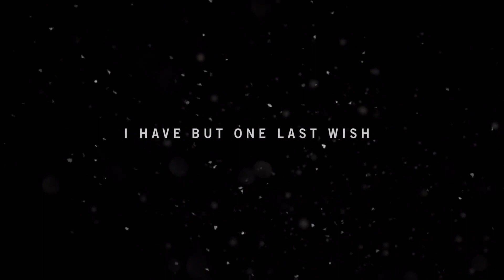FAR CRY 4 GAMEPLAY PART 1 - PAGAN - CAMPAIGN MISSION 1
Far Cry 4 Walkthrough Gameplay Part 1 includes a Review and Campaign Mission 1:
Border Crossing of the Single Player for PS4, Xbox One, Xbox 360, PS3 and PC.
This Far Cry 4 Gameplay Walkthrough will include a Review, the Campaign Story,
Main Missions, Weapons, Quests, Tiger Skills, Elephant Skills, Karma, Crafting, DLC and the Good Ending and Bad Ending.

Far Cry 4 Main Missions include: Border Crossing, Dinner with Pagan, Escape the Compound, Reach the Tower, Banapur, Hunting,
Bell Towers, Banapur Attack, Hostages, Hunt or Be Hunted, Cultural Exchange, Sermon on the Mount, Reclamation, Bhadra, Guru Ashram,
The Mouth of Madness, Return to Sender, The Protector's Arrival, Giant Statues, City of Pain, Advanced Chemistry, Noore's Fall,
Free Willis, Death from Above, Kalinag Prison, Prison Escape, Wages of Fear, Utkarsh Town, Payback, Culture Wars, Valley of Death,
Utkarsh Destroyed, Fortress, Royal Palace.

Far Cry 4 Quests include: Eye For An Eye, Assassinations, Hunting Control, Hunting Survival, Hunting Supplies, Kyrat Fashion Week,
Golden Path Supplies, Hostage Rescue, Armed Escort, Bomb Defusing, Propaganda Centers, Pagan's Wrath.

Ajay Ghale is the main protagonist of Far Cry 4. Ajay travels to Kyrat to fulfill his mother's dying wish for her ashes to be spread somewhere in Kyrat.
He quickly becomes involved in a brutal civil war against the oppressive andless leader of Kyrat, Pagan Min. After two choices,
Ajay becomes Pagan's succesor as the King of Kyrat.